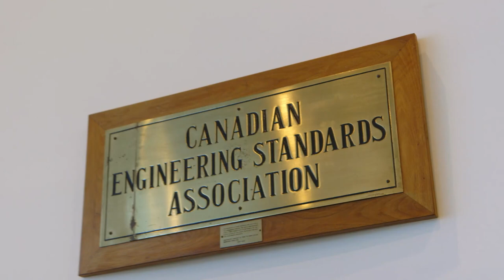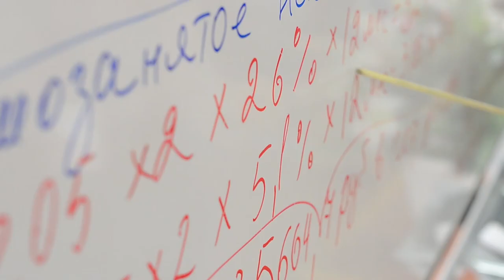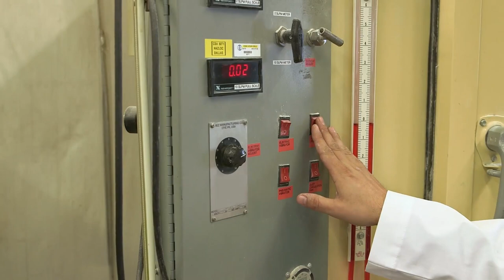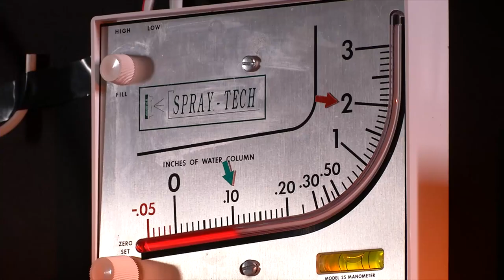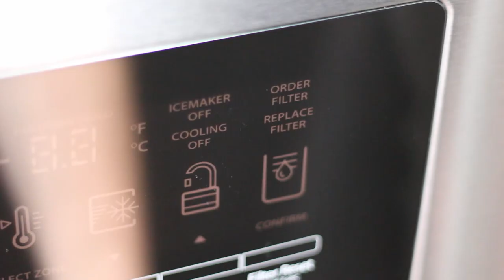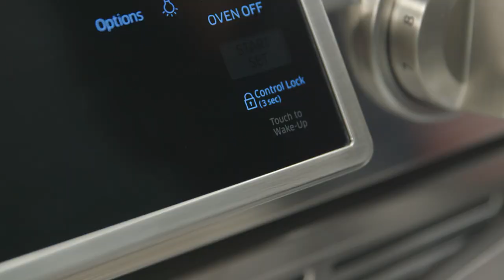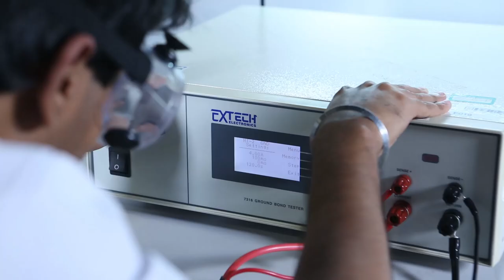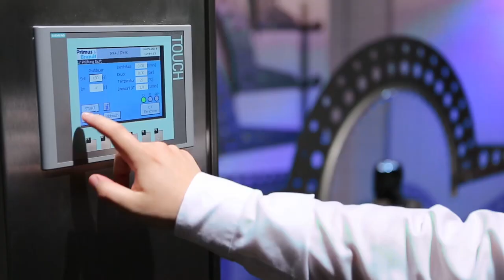CSA Group Firmenvideo – Lange Version